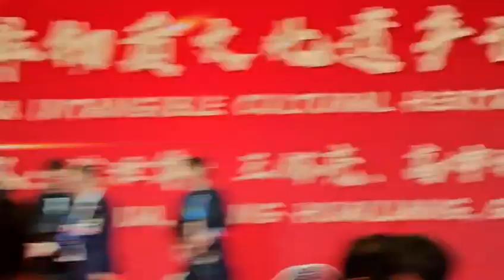16. IO. 국제기구 세계녹색기후기구/IO-WORLD GREEN CLIMATE ASSOCIATION